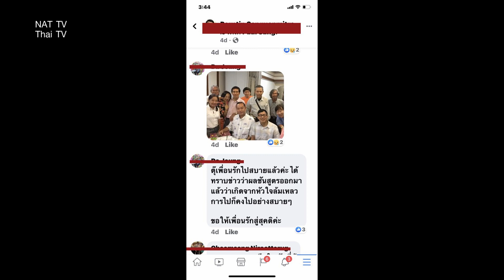สถาปนิกจุฬาฯชื่อดังเสียชีวิตโดดเดี่ยวในแอลเอ